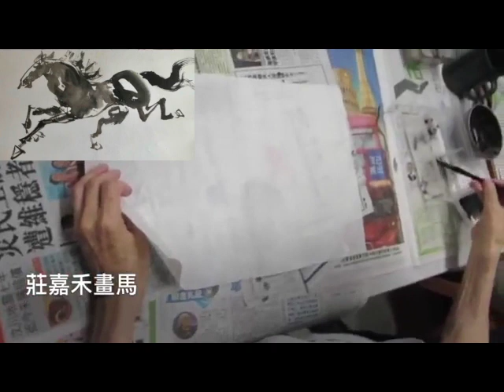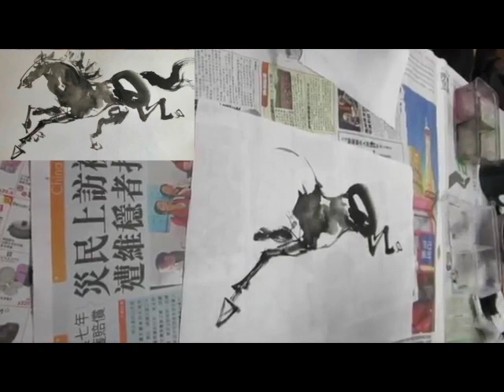新版本 莊嘉禾畫馬 painting a horse in less than 4 minutes